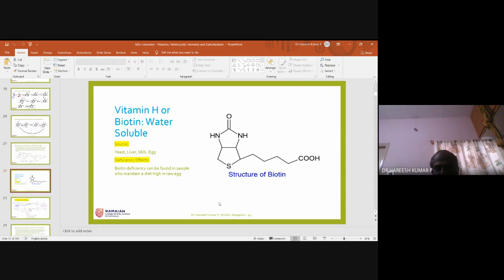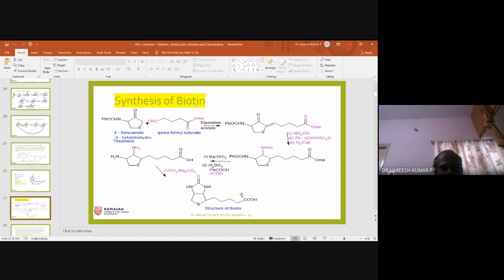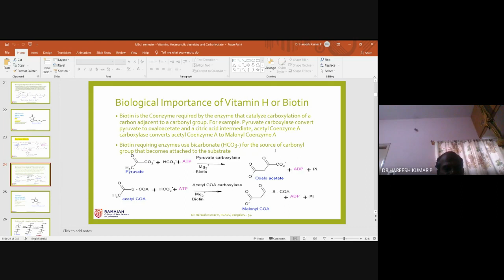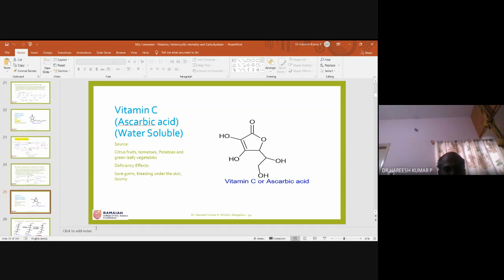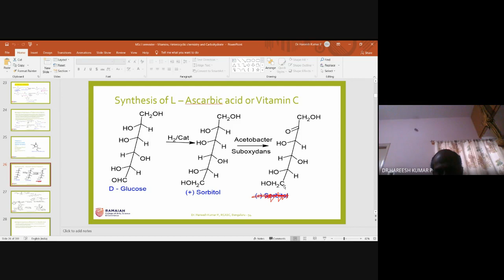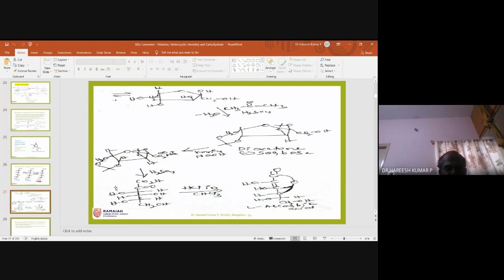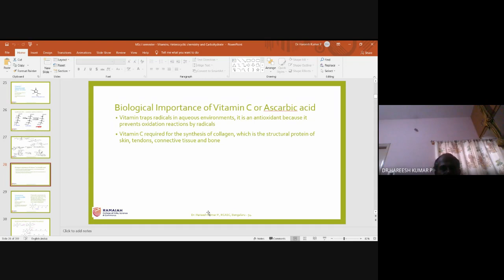M Sc - Chemistry - Vitamin H & C synthesis & Biological Importance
By Dr. Hareesh Kumar P, M Sc - Chemistry - Vitamins - Synthesis and Biological Importance of Vitamin - H and C- CSIR, NET, JRF, KSET and LS